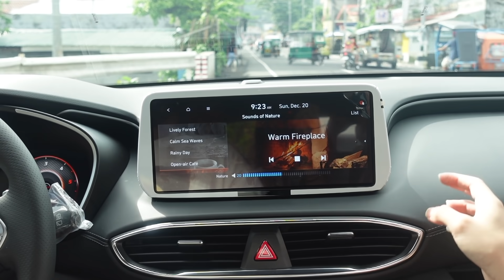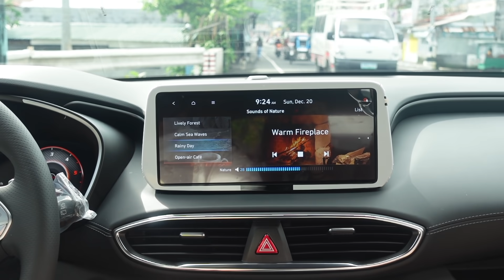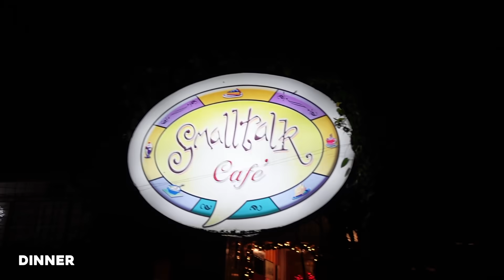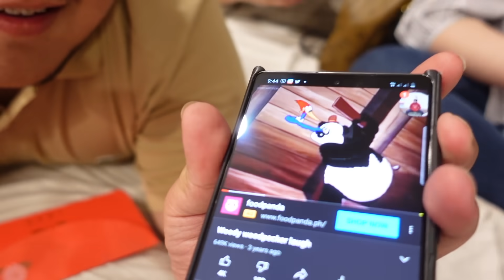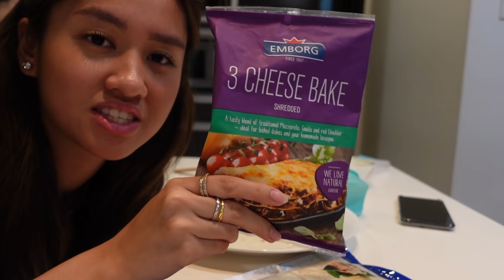VLOGMAS DAY 21: FAILED SURPRISE HAHA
holaaaa! DI KO NA CUT YUNG MANOK SA DULO HAHAHA